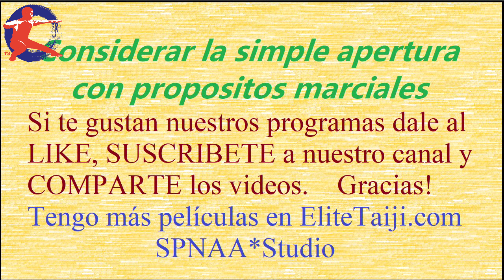[6] Espanol. By Maestro LucianoVida. EliteTaijiClub SPNAA*Studio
Master LucianoVida has been devoting himself to Taiji and Martialarts in Spain. You will find other movies at SPN001*Studio on the website of EliteTaijiClub or contact him directly.
**More Studios and Classes in the most popular languages presented by our global members for Taiji fans.